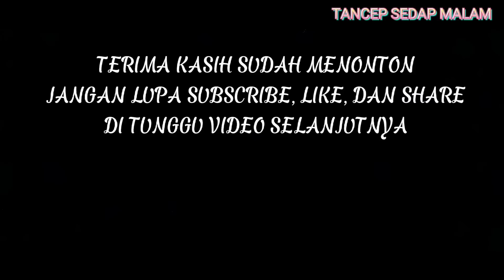corong dandan karo wedus ‼️sedap malam ketemu campur santri